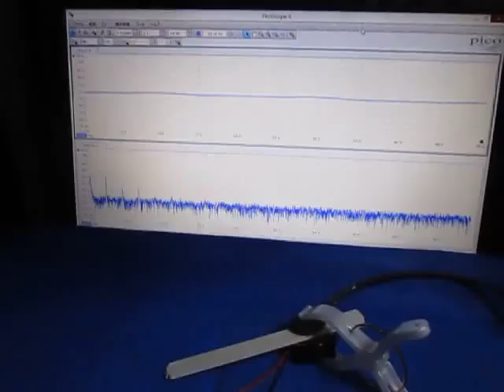超音波に関する基礎実験 （超音波システム研究所 ultrasonic-labo）